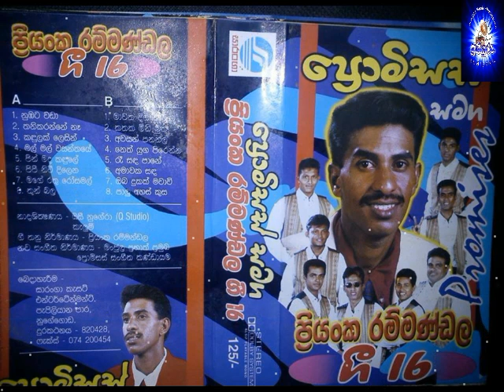Priyanka Ranmandala Gee 16 (ප්‍රියංක රංමන්ඩල ප්‍රොමිසස් ගී 16)Promses